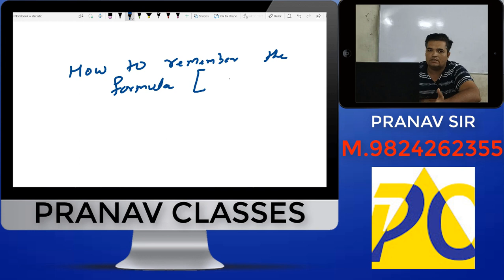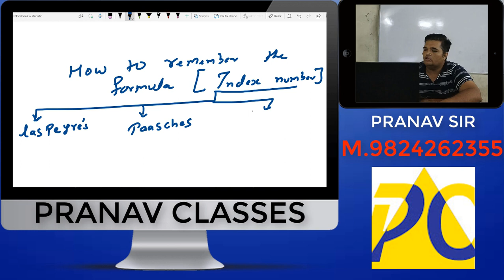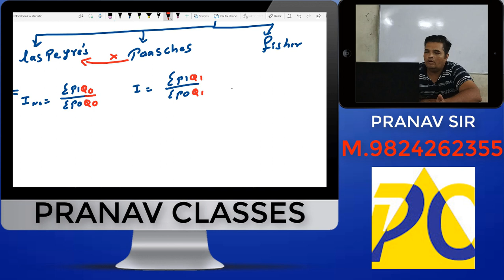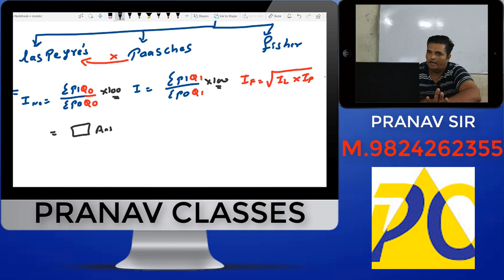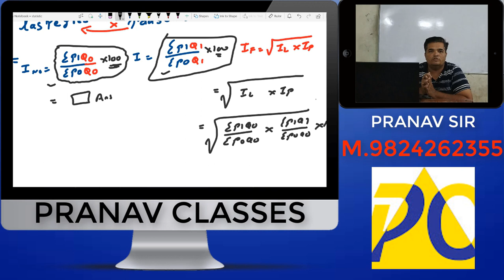formula of index number of laspeyres, paasches and fisher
this video explain how to remember the formula of index number of laspeyres, paashes and fisher index number and it is also useful for the student who studies statistic and also for the those who are in 11th and 12th commerce and this video will help student to score more marks in exam,
the student of CBSE, NCRT AS well as student of ca, cs and cma will also  be benefited, the explanation is in Hindi